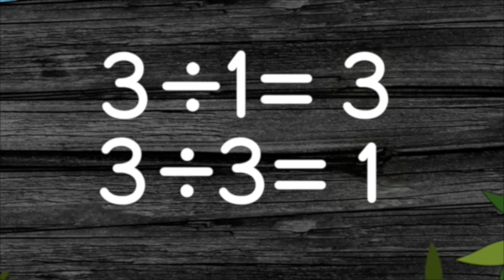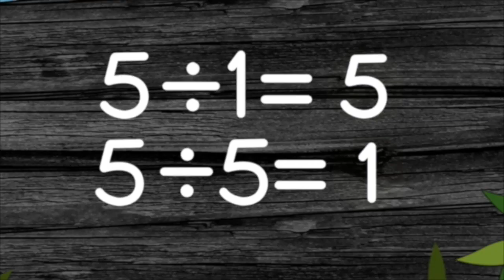UBONGO KIDS Rwanda - Episode 2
"Ubongo" is a Swahili word which means "brain." This programme encourages children to solve problems by thinking critically and creatively. In this episode, children will learn counting, including even and odd numbers.